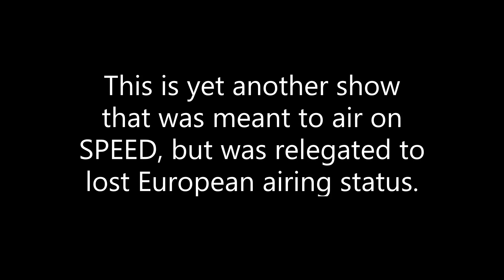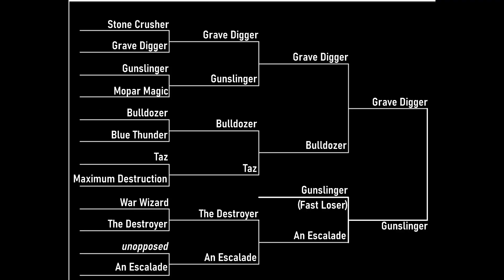Monster Jam Tampa 2009 FULL Freestyle 2/21/09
This was wildly expected to happen. I'm starting to compile all the events of the "Lost European Airings" catalog. So far, I've done San Francisco 2007, and Indy 2007 and 2008, and now I bring to you Tampa 2009. Since 2000 Tampa has been televised every year (except 2003, 2006, 2007, and 2009)
This event was notable for Pastrana 199 exploding in mid-air and somehow managed to make it back out for freestyle.